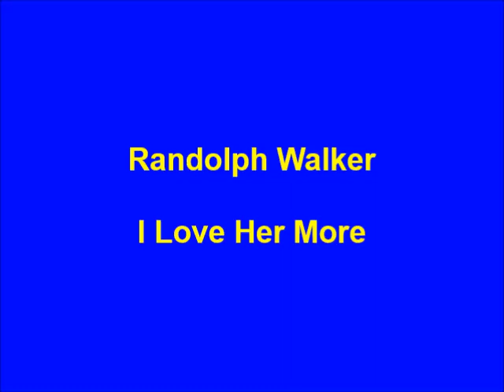Randolph Walker - I Love Her More